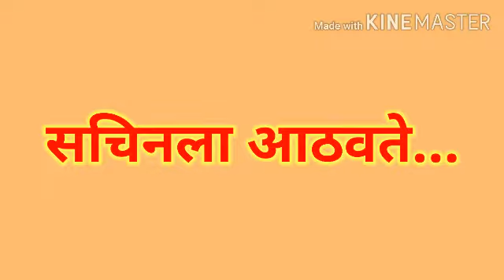मूल्यवर्धन-इयत्ता३री माझे ध्येय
माझे ध्येय